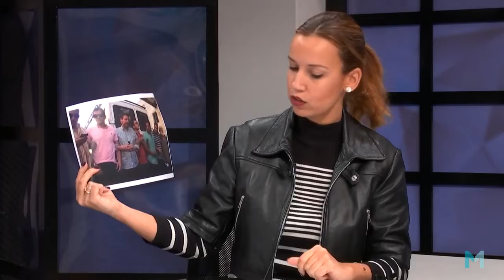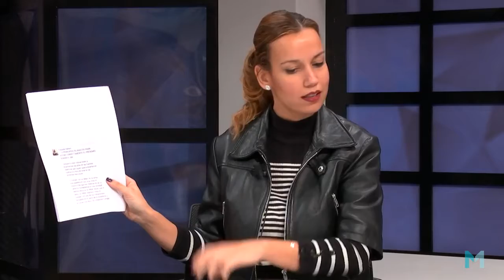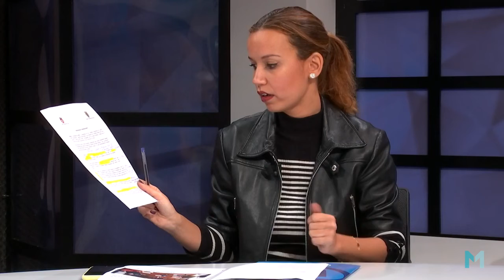El Enfoque 20feb20